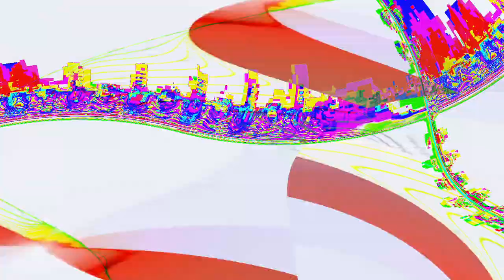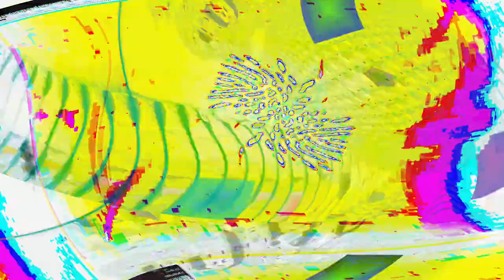[EPILEPSY WARNING] Movie 24 05 03 11h35m38s